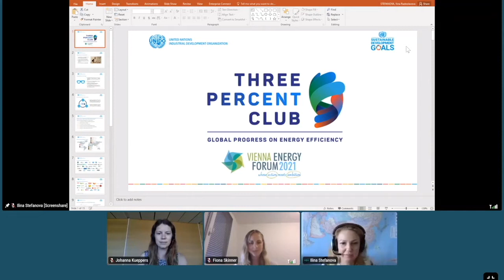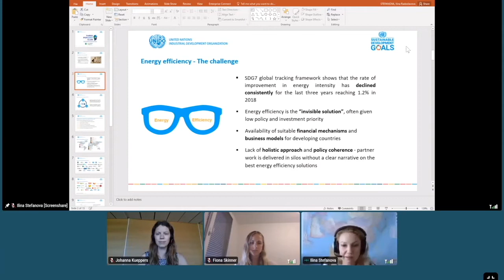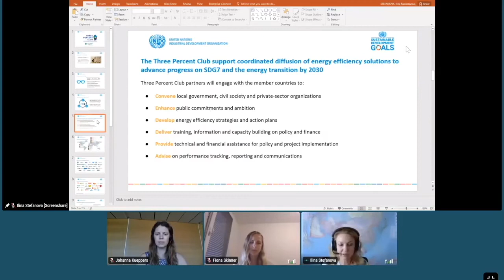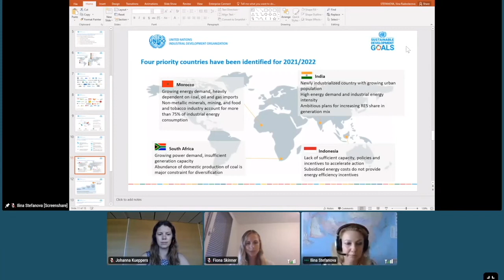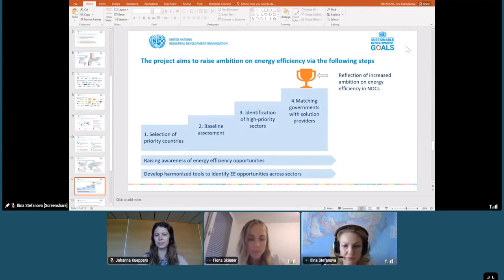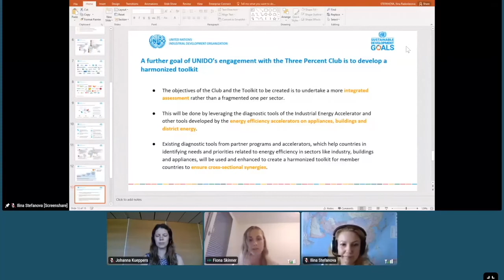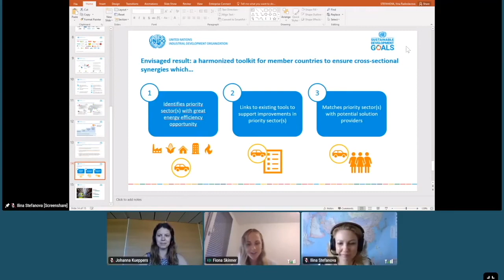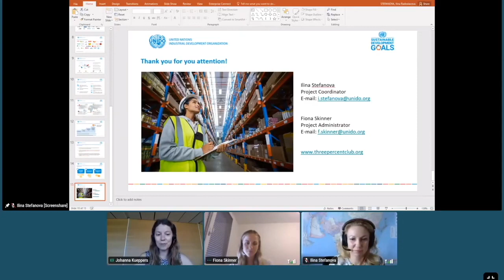Exhibition Booth_Three Percent Club Toolkit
Organized by the United Nations Industrial Development Organization (UNIDO).